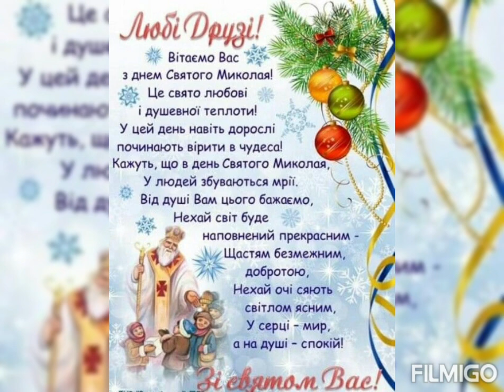"Йде світом Святий Миколай"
Директора Матюшок Т.А. і вихованців  Крупецького ЦДЮТ "Креатив" радісно й привітно зустріла філія Михайлівська гімназія Крупецького ліцею Крупецької с/р.
Наші Ангели та Святий Миколай завітали до вихованців гуртка "Виготовлення сувенірів" (кер.Дорошук З.М.) та учнів початкових класів. Привітали діток із святом, подарували солодощі та хороший настрій.